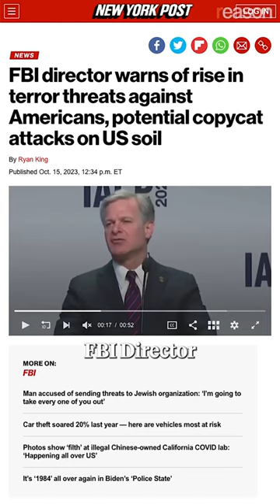Kamala Harris is wrong about ‘assault weapons’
Kamala Harris recently said America needs "an assault weapons ban.” Meanwhile, in wake of the Hamas terrorist attacks, Israel is making it easier for civilians to acquire and carry firearms for self-defense.